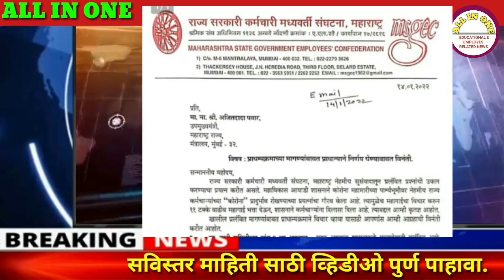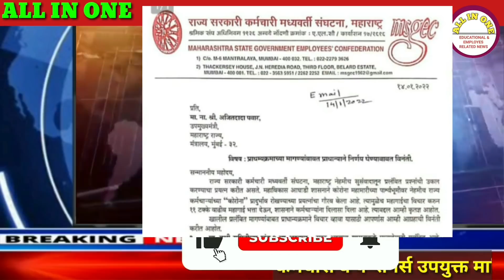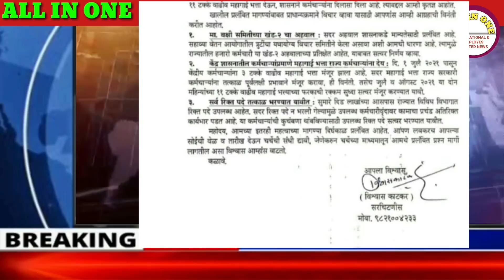महागाई भत्ता 31% अत्यंत महत्वाचे पत्र | राज्य कर्मचारी मोठी बातमी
महागाई भत्ता
Dearness allowance
mahagai bhatta

महागाई भत्ता
Dearness allowance
mahagai bhatta

महागाई भत्ता
Dearness allowance
mahagai bhatta
 government resolution
government employee and pensioner related update
google education
employee pension